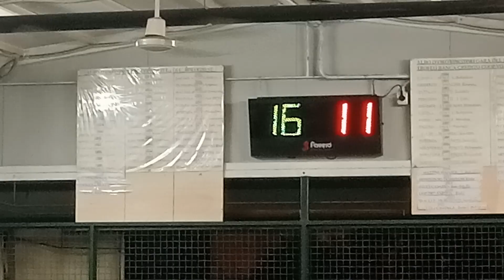18V 11R VID20230823224553